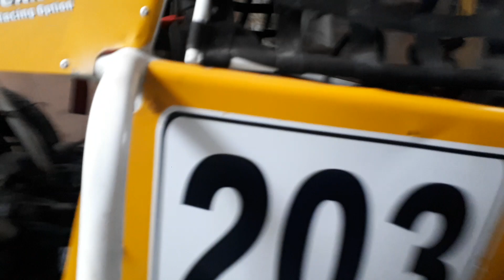Mecânico Ñapancha - Pisco PE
No vídeo uma breve apresentação de um mecânico e sua pequena mas, especializada oficina em motores VW a ar, na cidade de Pisco, localidade chamada de La curva. As vezes tem pessoas que encontramos que se tem tamanha afinidade que sinceramente da vontade de morar do lado, se eu podesse escolher um vizinho, esse seria mais um dos bons mesmo. Tamanha simpatia e alegria ao me receber me fizeram gostar dele de cara...quero te ver outra vez amigo, voltaremos a Pisco se Deus quizer. Forte abraço!